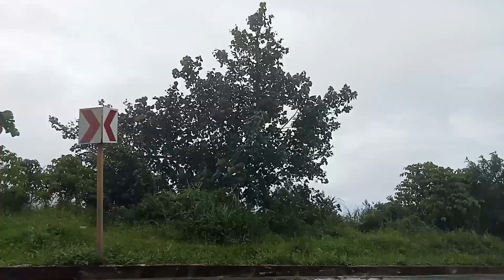yanggarin😍trending trendingshorts reels shorts shortvideo tiktok viral friends nature